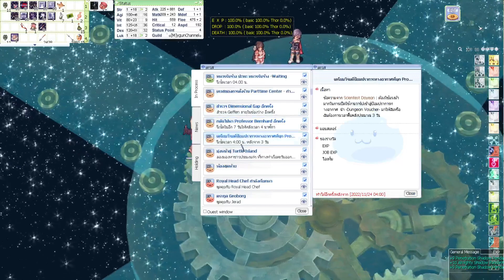[RoGGT]วันนี้เสนอตอน ลงดันบอส ด้วยสุดยอดอาวุธลับ ????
ลองรับชมดูนะครับ ขอบคุณทุกท่านที่เข้ามารับชมครับ